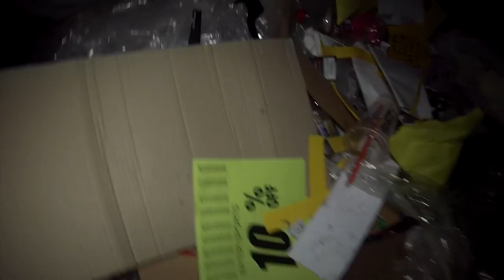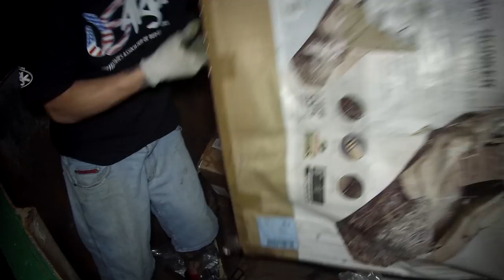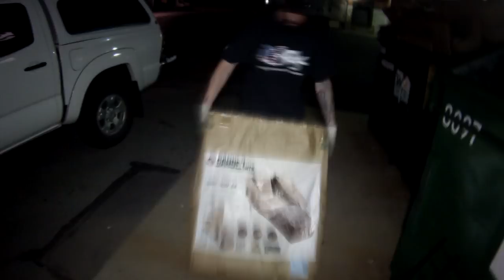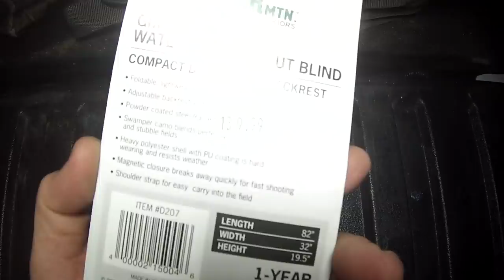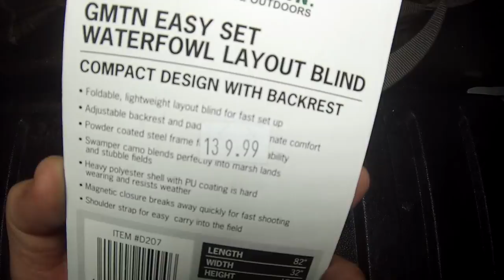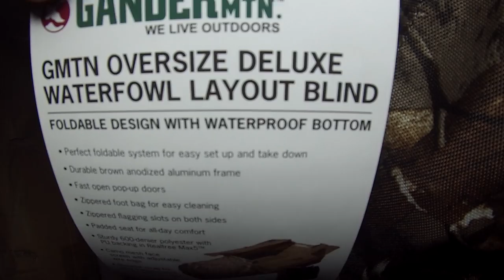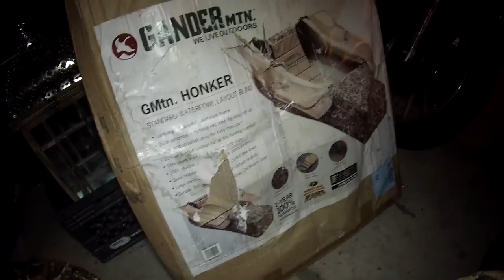Over $2,500 Dollars Of Hunting Items Found Dumpster Diving! HUGE Gander Mountain Score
Intagram – DumpsterMarcus
Periscope - DumpsterMarcus